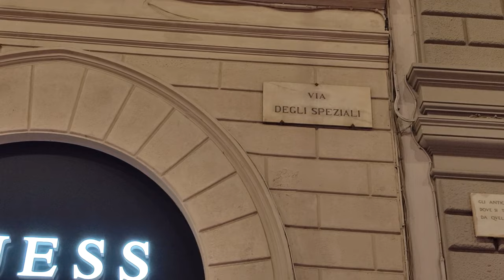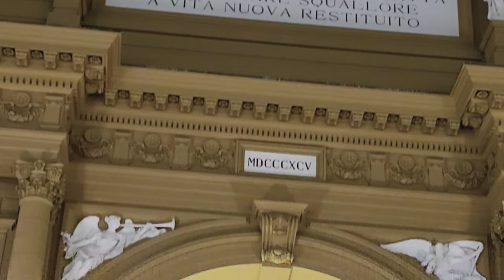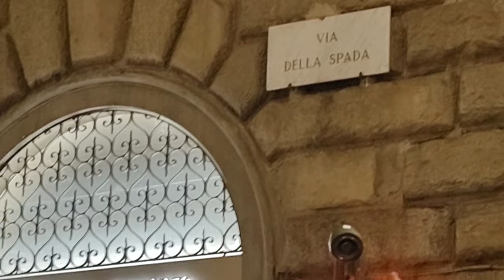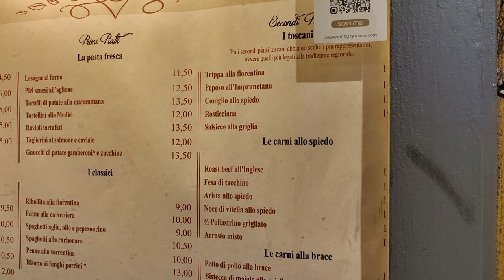Travel to Italy - Florence - Nightwalk and nightlife - 2023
We start at Palazzo Vecchio - the town hall on Piazza della Signoria square in Florence, Italy. Moving towards Piazza della Repubblica or Republic Square brings a lot of night cafeterias, street restaurants and bars on the way. Florence nightlife breezes on the streets of its historic centre. Having crossed several streets we reach Piazza of Santa Maria Novella, one of the main squares and top attractions in Florence. After seeing the Basilica of Santa Maria Novella covered with night colours, we reach Cathedral of Santa Maria del Fiore or Piazza del Duomo (Cathedral Square) through shopping streets near by.

Palazzo Vecchio, also known as the "Old Palace," is a historic and iconic building located in the heart of Florence, Italy. It serves as a symbol of the city's rich history and cultural heritage.

Palazzo Vecchio is situated in Piazza della Signoria, which is one of Florence's central and most famous squares. It is within walking distance of other renowned landmarks such as the Uffizi Gallery and the Florence Cathedral.

The palace was originally constructed in the early 14th century and has served various purposes over the centuries. It was initially built to house the city's government institutions and was the seat of the Florentine Republic. Today, it functions as Florence's town hall.

Palazzo Vecchio exhibits a distinctive architectural style that blends elements of Romanesque, Gothic, and Renaissance architecture. The exterior is characterized by its crenellated tower and fortress-like appearance.

The interior of the palace is richly decorated and features magnificent rooms and halls, including the Hall of the Five Hundred (Salone dei Cinquecento), which is known for its stunning frescoes painted by renowned artists such as Leonardo da Vinci and Michelangelo.

The tower of Palazzo Vecchio offers panoramic views of Florence and the surrounding Tuscan countryside. Visitors can climb to the top for a breathtaking perspective of the city.

The exterior of the palace is adorned with statues, including a replica of Michelangelo's famous sculpture of David, which stands in the original location where Michelangelo's David was once displayed.

Palazzo Vecchio also houses a museum with an extensive collection of art, artifacts, and historical items related to the history of Florence.

Republic Square (Piazza della Repubblica) is one of the central and historically significant squares in Florence, Italy. It's known for its lively atmosphere, charming architecture, and its role as a hub of cultural and social activity.

Republic Square is located in the heart of Florence, not far from major attractions such as the Florence Cathedral (Duomo) and the Uffizi Gallery. It's situated at the intersection of several important streets, making it a central point in the city.

he square has a rich history that dates back to ancient Roman times when it was part of the Roman forum. Over the centuries, it has served various purposes, including being the site of the city's Jewish ghetto during the Renaissance.

Republic Square is characterized by its arcades, which provide shelter and shade for pedestrians. The arcades are lined with cafes, restaurants, and shops, making it a popular spot for both locals and tourists to relax and enjoy a meal or a coffee.

The square is home to historic cafes like Caffè Gilli and Caffè Paszkowski, which have been serving customers for over a century. These cafes are great places to experience the city's cafe culture.

Piazza Santa Maria Novella is a beautiful and historically significant square located in the heart of Florence, Italy. It takes its name from the Basilica of Santa Maria Novella, one of the city's most important churches, which dominates the square.

The square's most prominent feature is the Basilica of Santa Maria Novella, a stunning Dominican church known for its Gothic and Renaissance architectural elements. The church's facade is a masterpiece designed by Leon Battista Alberti and is adorned with intricate marble patterns and classical motifs.

The square features well-maintained green areas and gardens, providing a pleasant place for locals and visitors to relax and enjoy the surroundings.

At the center of the square stands an Egyptian obelisk, which was brought to Florence in the 16th century and placed in its current location. The obelisk adds an interesting historical element to the square's design.

Piazza Santa Maria Novella is surrounded by historic buildings, many of which date back to the Renaissance era. The architecture in the vicinity of the square reflects the city's rich cultural heritage.

The square is lined with cafes and restaurants where you can enjoy a meal, a cup of coffee, or a refreshing drink while taking in the views of the basilica and the square.

Florence, Italy. Summer 2023